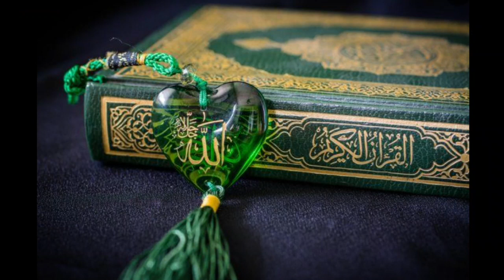Advice from the Prophet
an advice from the prophet telling us how we should be in this world